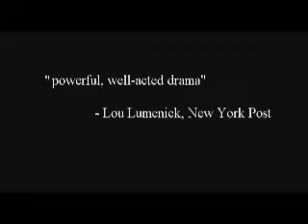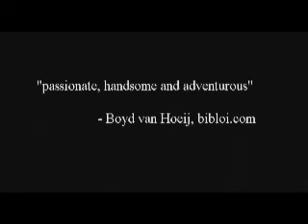Nam Gal Sips Clar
Pretentious art film trailer.  Done in French (poorly).